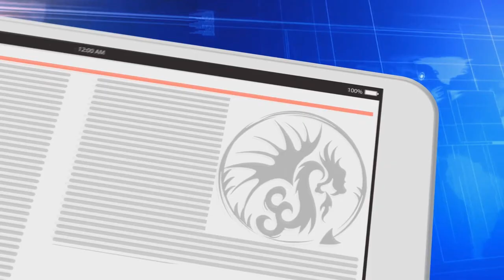3ª Temporada para Star Trek Discovery - NovaNews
Holywood Reportar confirma uma terceira temporada para Star Trek Discovery pelo CBS all acess.